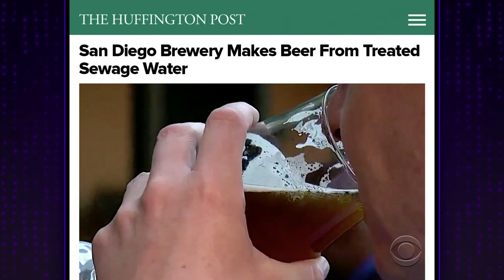We Have Some Concerns About Sewage Water Beer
After James looks at the news of Ivanka Trump getting an office in the White House, he tries to figure out how a brewery switching to treated sewage water is going to work.